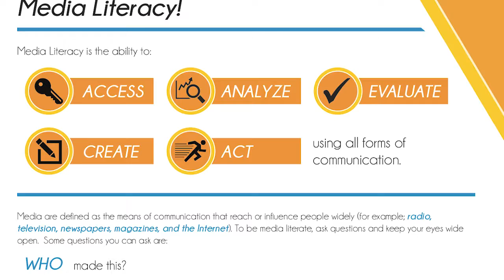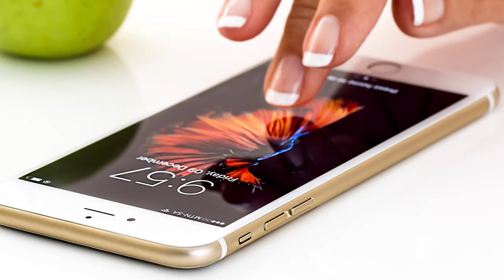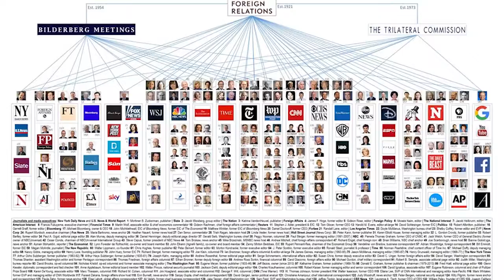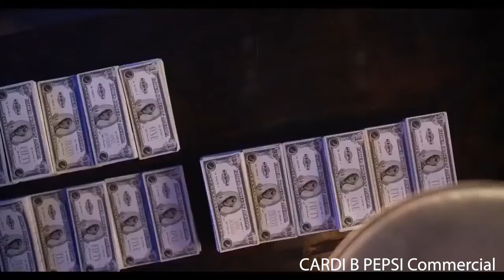Media Literacy (Free your mind)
First video in the media literacy  series where we focus on what media literacy is and how persuasion is the ultimate purpose.

Instrumental: "Next Level" by SeriouzBeats.